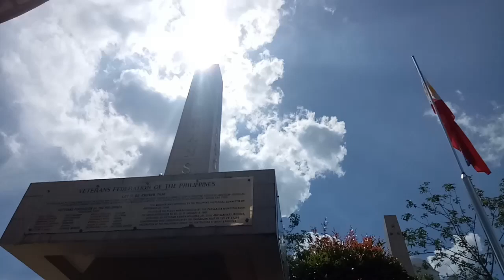Preludes by Daryll Delgado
this was an adaptation and recreation of Preludes by Daryl Delgado.